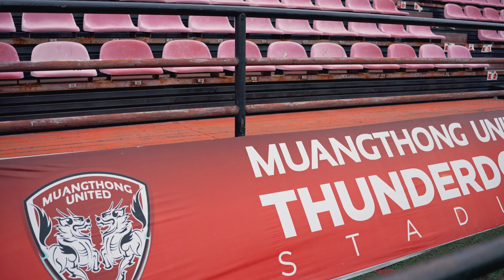INTERVIEW : Ronan Pluijmen & Sung-wook Hong " 2 นักเตะกองหลังคนใหม่ของสโมสรเมืองทอง ยูไนเต็ด "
INTERVIEW : Ronan Pluijmen ( โรนัน เปรยเมน ) & Sung-wook Hong ( ฮง ซอง วุค ) " บทสัมภาษณ์แนะนำตัว 2 นักเตะกองหลังคนใหม่ของสโมสรเมืองทอง ยูไนเต็ด " ที่พร้อมจะมาเป็นนักเตะเจนใหม่ให้โค้ชมาริโอ ทวงความสำเร็จคืนกลับมาสโมสรเมืองทองฯออีกครั้ง